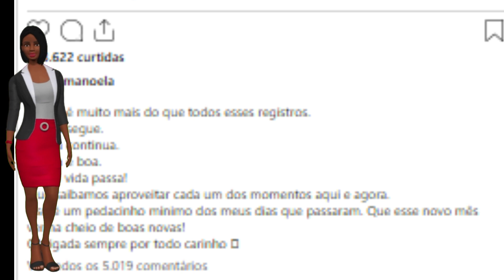LARISSA MANOELA: Revela Futuro Após Drama Com a Familia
Larissa Manoela faz um emocionante desabafo sobre seu futuro após enfrentar drama familiar.
A atriz, com 22 anos de idade, compartilha reflexões profundas em seu Instagram.

O autor do vídeo chama os espectadores para acompanharem a análise das implicações desse desabafo na carreira de Larissa.

Há expectativa de mudanças significativas e projetos emocionantes no futuro da atriz.

FINALMENTE REVELADO: Preço promocional por tempo limitado.

CONHEÇA A FÓRMULA INFALÍVEL PARA ACABAR COM AS ESTRIAS DE VEZ EM ATÉ 4 SEMANAS!

Acabe com aquelas marquinhas que encomodam e te fazem ter uma baixa estima e tenha uma pele saudável e bonita hoje mesmo.

Olá! Sejam Bem vindos ao nosso canal! Aqui você terá acesso a diversos tipos de notícias que te deixaram informado e também que irá te entreter em momentos de descanso.